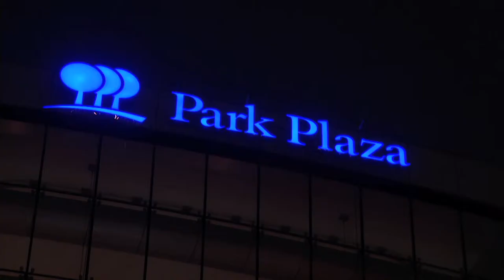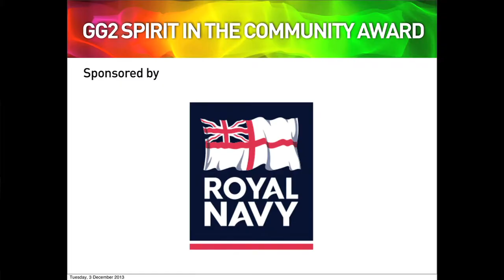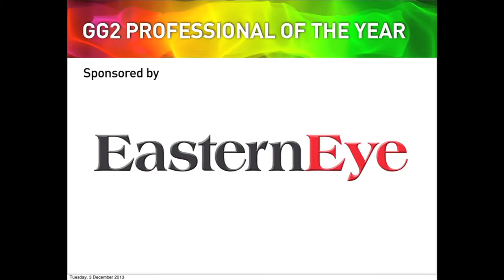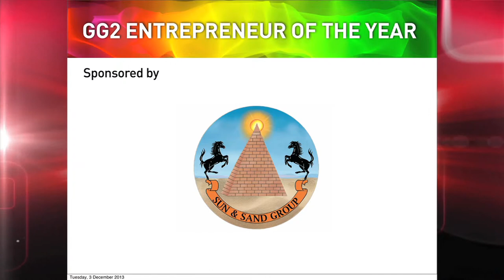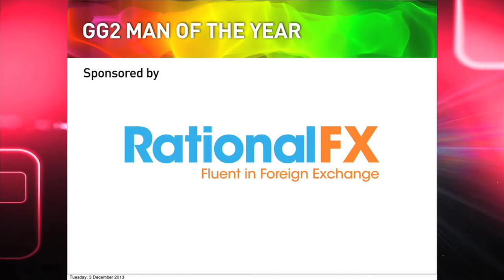The GG2 Awards 2013 sponsored by Shanti Hospitality and C&C Alpha Group Ltd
The GG2 Awards, sponsored by Shanti Hospitality a 100% subsidiary of C&C Alpha Group Ltd.

The GG2 awards function has been a prominent event in London over the past few years. It commemorates the accomplishments made by minority residents in the UK and the C&C Alpha Group Ltd has been a constant supporter to what is an extremely worthwhile celebration.

The GG2 event was made all the more momentous with the presence of notable personalities from both the political and business world, including; Deputy Prime Minister Nick Clegg, Mr. Bhanu Choudhrie, Executive Director of C&C Alpha Group Ltd, and MP Keith Vaz.